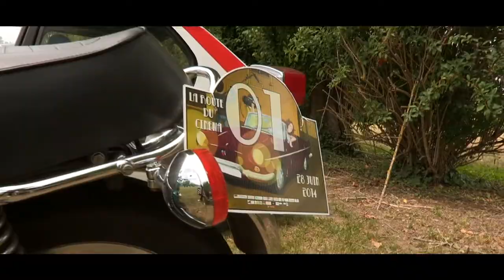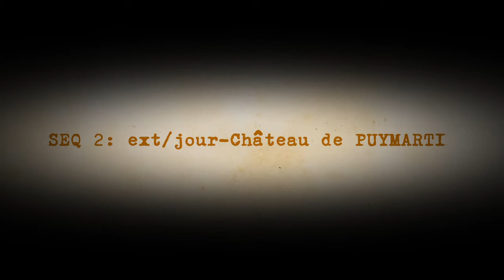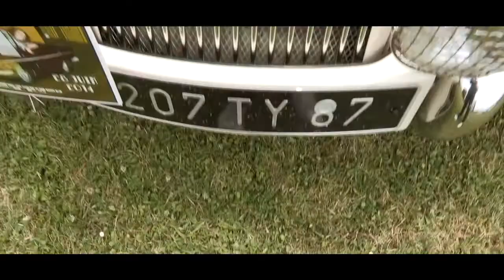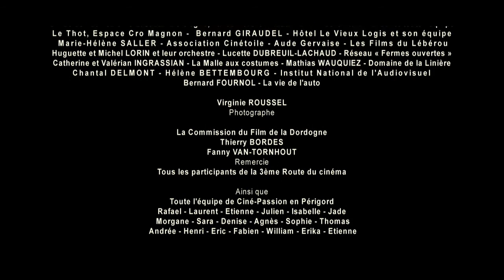Route du Cinéma - Edition 3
Film de la 3ème édition de la Route du cinéma.
Prochaine route du cinéma le samedi 20 juin 2015.

réalisation: Erika Laxun et William Quoniou